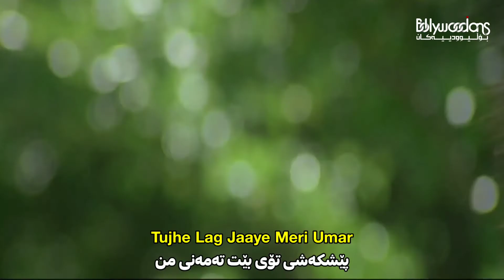Baazigar O Baazigar (Kurdish Subtitle) - Baazigar - گۆرانی هیندی شارۆخان و کاجول بەژێرنووسی کوردی